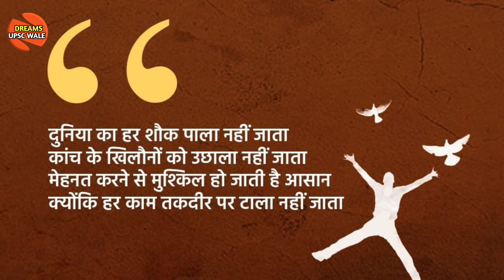Most beautiful IAS IPS OFFICER ❣️ UPSC MOTIVATIONAL VIDEO 🔥|| IAS MOTIVATION VIDEO SONGS 💪upsc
about this video - sucess your dreams join to Labsnaa traning
Failure and failure = success 🤗
Follow us for target on study📚

on your demand 👇

ias officer
upsc motivational
upsc dreams
ias strategy